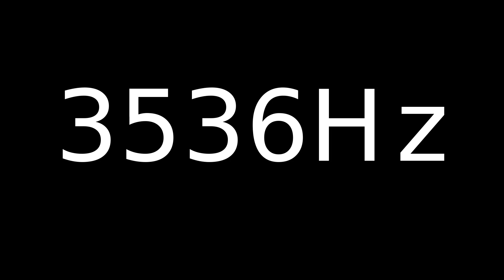Speaker Sound Test 3536Hz